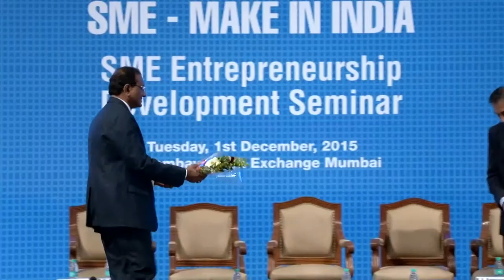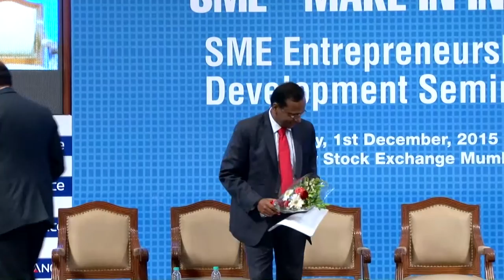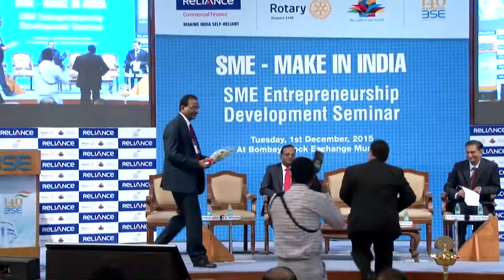Panel discussion - Rotary - BSE SME Entrepreneurship Development Seminar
Rotary - BSE SME Entrepreneurship Development Seminar on Tuesday, 1st December, 2015 at BSE